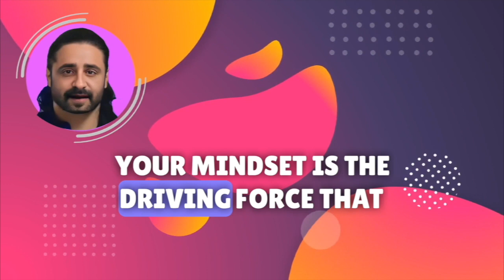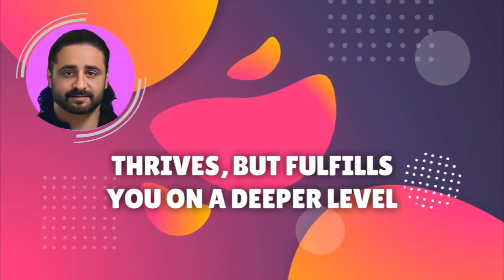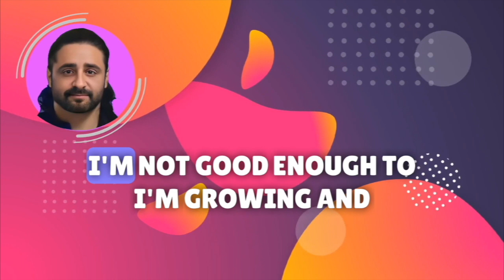how to reshape your mindset to accelerate your side hustle success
Welcome to another exciting episode of the Dream Clients Accelerator podcast!

I'm your host, Danny Sculls, and today's episode is all about mindset for success. We'll explore the power of gratitude, meditation, and mindfulness in cultivating a winning mindset. We'll delve into the common feeling of Impostor Syndrome and discuss practical steps to overcome it and regain confidence. Plus, we'll explore the importance of resilience and how to develop it on your side hustle journey. And finally, we'll dive into the concept of Mindset Mastery and how it can propel you towards your online business goals. Whether you're a seasoned entrepreneur or just starting out, this episode is packed with valuable insights and practical exercises to accelerate your success.

Here is the link to my website where I host many trainings and coaching:
UNFAIR TOOLS TO RANK MY YOUTUBE VIDEOS FAST
Tubebuddy - Ensure Your YouTube Videos Rank!

Follow us on:
About Dream Clients Accelerator:
Welcome To The Dream Clients Accelerator!

This is Dream Clients Accelerator, a motivational channel where I will be providing tutorials, mindset hacks, software reviews, organic marketing tips, and business coaching.

Our goal is to keep you motivated and help you thrive in business and life by sharpening the sword of the mind so that you can achieve your goals and follow your dreams. We are working hard to make your day better and push you to be your best!

I was motivated to set up my own Youtube Channel as my platform to motivate others to step into their power.

Danny Sculls
NLP Master Practitioner
Certified Hypnotherapist